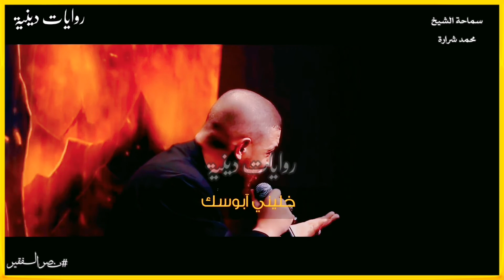يبو فاضل خليني اساولف خليني سماحة الشيخ محمد شرارة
بَِّسمَ أّلَلَهِ أّلَرحٌمَنِ أّلَرحٌيِّمَ َّ🦋
َّسلَأّمَ عٌلَيِّګمَ 💮
(قِنِأّةّ تّحٌتّوِيِّ عٌلَئ أّلَدِيِّنِ فِّقِطّ وَِّسئلَهِ شٍرعٌيِّهِ وِقِصٌصٌ وِأّيِّ شٍيِّ يِّحٌتّوِيِّ بِلَ دِيِّنِ ) 🧡🌸

أّذّأّ عٌنِدِګ أّيِّ َّسوِأّلَ تّحٌبِ تَّّسئلَى بِلَ دِيِّنِ أّرَّسلَ َّسوِأّلَ عٌلَى
رابط التواصل

[سورة - يس - اية 58 ]
بـ,ـسـ,ـمـ,ـ آلـ,ـلـ,ـهـ,ـ آلـ,ـرحـ,ـمـ,ـنـ,ـ آلـ,ـرحـ,ـيـ,ـمـ,ـ
(َّڛلُآمْنْ قٌوُلُنْ مْنْ رٻ رﭸيَمْ )
صـಿـدقـಿـ آللهہ آلعلي آلعظـಿـيمـಿـ